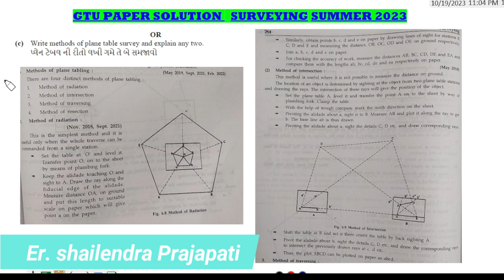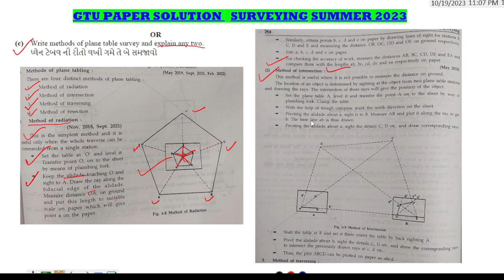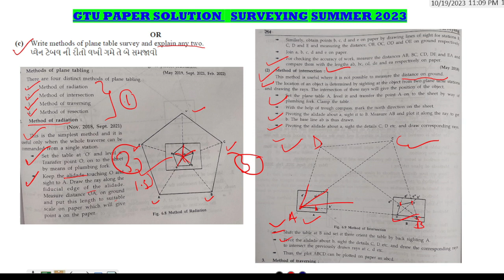Q 1(C) OR GTU PAPER SOLUTION II SURVEYING (4330601) II METHODS OF PLANE TABLES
What are the methods of plane table surveying?
What is plane table survey PDF?
How many methods of plane surveying are there?
What is the tracing paper method in plane table surveying?
What are the 4 types of plane table surveying?
Where is plane table surveying used?
What is the plane table?
What is the size of plane table?
Why is plane surveying used?
What is a plane survey?
What is a plane table made of?
Why is the plane table important?